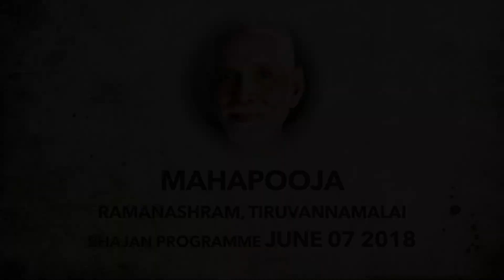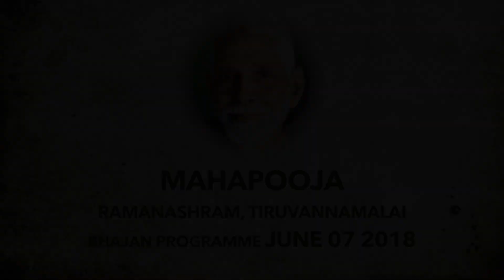Ramanashree paadhava - Ramanashramam - Mahapooja